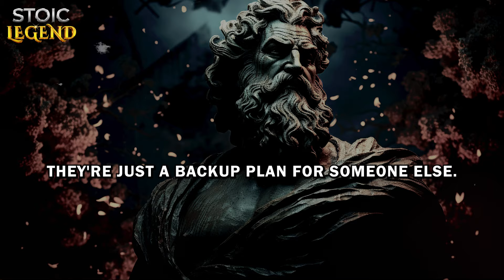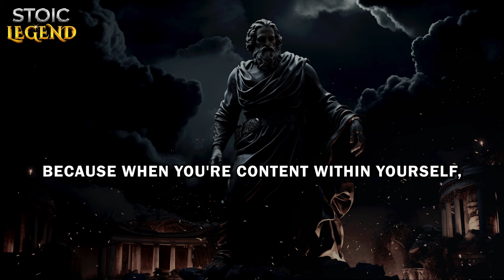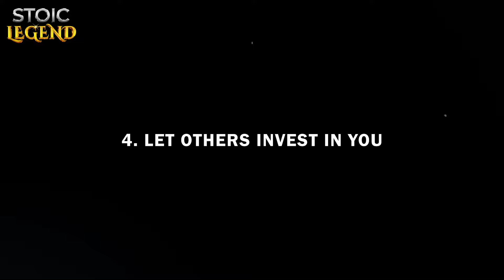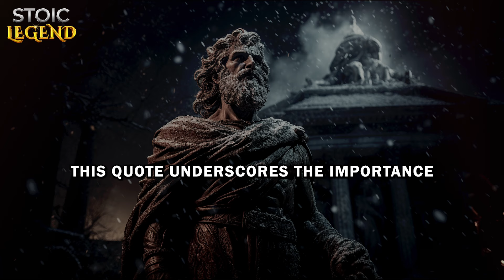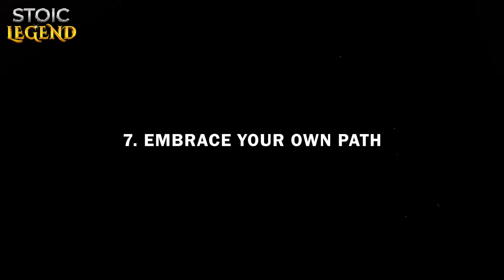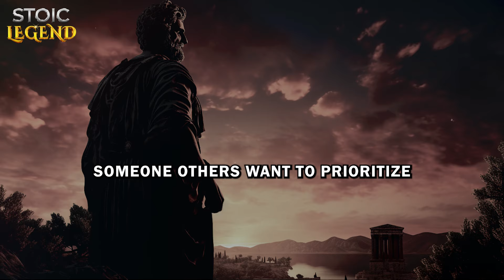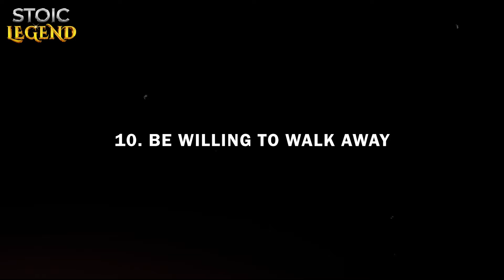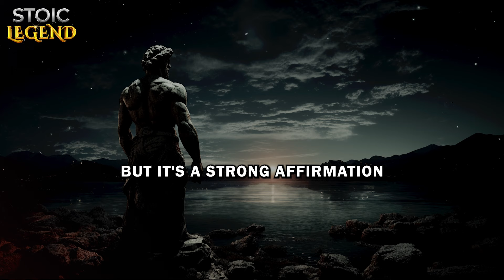Become Everyone's Top Priority By Adopting These 10 Rules | Stoicism - Stoic Legend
How To Be Someone Else's Top Priority?

In this enlightening video, we delve into how to become a top priority in someone's life, guided by 10 subtle art principles drawn from ancient Stoicism. These timeless Stoic strategies help you enhance and nurture your inherent qualities to naturally attract admiration and priority from those around you.
The discussion kicks off with the art of mastering mystique—gradually revealing your qualities and thoughts, akin to unfolding a captivating story. This approach fosters curiosity and interest, making you a person others want to know more about. Next, we focus on cultivating personal happiness, derived from within, to naturally radiate attractiveness and confidence.

Further principles include proving your value by demonstrating self-worth, allowing others to invest in you, and prioritizing self-care to foster genuine self-respect. We also explore valuing your own time, embracing your own path without reliance on others for fulfillment, and maintaining emotional equilibrium to manage relationships wisely.

The video stresses the importance of balanced communication and the courage to walk away from relationships that do not value or respect you, underlining a strong declaration of self-worth. Each principle not only aims to elevate your social standing but also enhances your overall sense of self and life satisfaction.

By the end, you are encouraged to reflect on your self-worth and how you present yourselves in relationships. This comprehensive guide is not just advice but a call to recognize and live up to one's true potential, making it a must-watch for anyone looking to improve their interpersonal relationships and self-esteem.

Come explore with us: 10 Stoic Rules That Make You Become Their Top Priority
00:00 - DON'T SKIP
01:28 - 1. Mastering the mystique
04:18 - 2. Cultivate your happiness
07:07 - 3. Prove your value
09:51 - 4. Let others invest in you
12:34 - 5. Put yourself first
15:15 - 6. Treasure Your Time
17:40 - 7. Embrace your own path
20:44 - 8. Preserve emotional equilibrium
23:28 - 9. Achieve balance in communication
26:18 - 10. Be willing to walk away
29:04 - CONCLUSION

* Make Any Woman Think About You All the Time (Just Do This!) | Stoicism - Stoic Legend:

* Why Being a Challenge Makes You More Attractive to Women | Stoicism - Stoic Legend:

* A Woman Will Use These 11 Ways To Test You | Stoicism - Stoic Legend:

* Become MORE VALUED to others by Adopting These 9 Strategies | Stoicism - Stoic Legend:

* You Are A High Value Man If You Possess These 11 Traits | Stoicism - Stoic Legend: